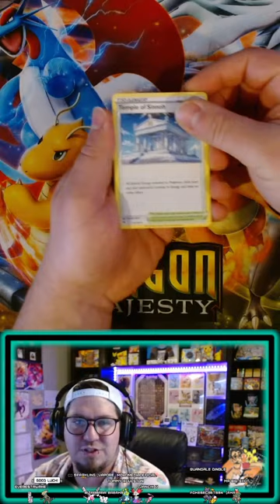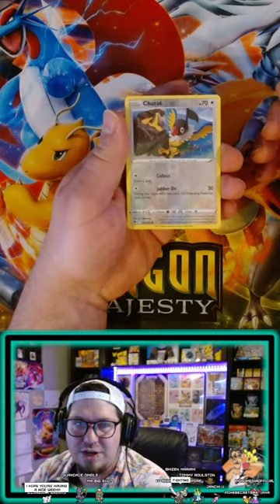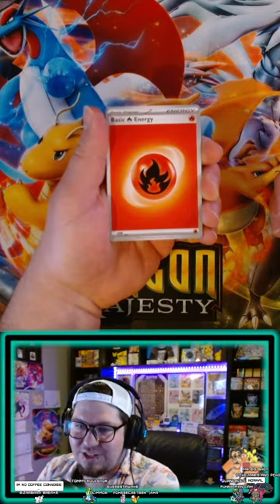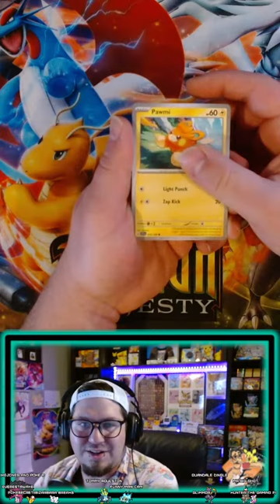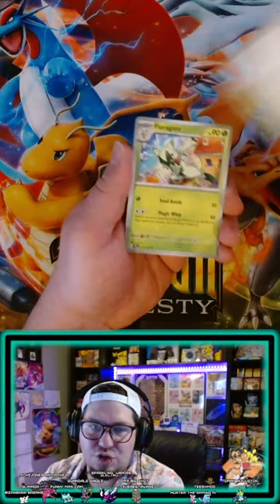[LIVE] SHINY HUNTS + POKEMON TCG+ MORE! | Pokemon Scarlet / Violet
Short Shiny Hunting Stream!! drop that !luck

"!Join" to enter queue!
If you try to skip the line, you will be banned from playing!

Don’t forget to join the SUMMIT SQUAD or the EVEREST ELITES!
Everybody love Everybody!

EverestAwake
Maidstone PO, Ontario, Canada
N0R1K0

I will NEVER ask for payment for GIVEAWAYS, please ignore if you are asked to pay for giveaways!
IF THIS IS YOUR FIRST RAFFLE HERE, HIT !PSA IN CHAT!

Username (all platforms)
EverestAwake

JUST FOR ALGO!